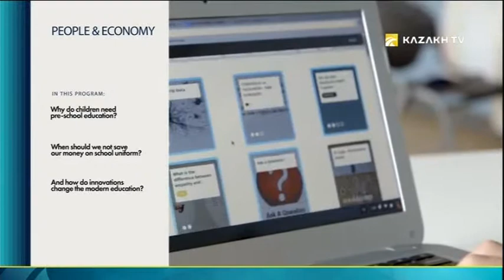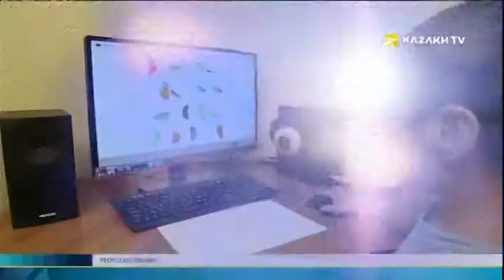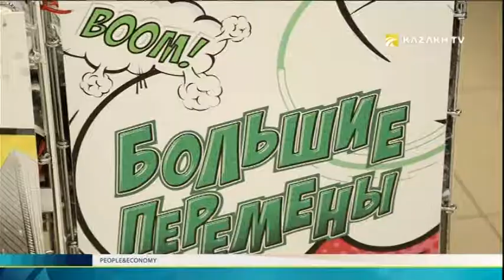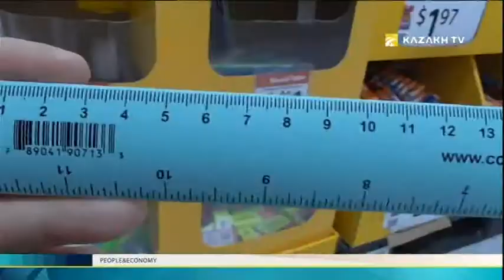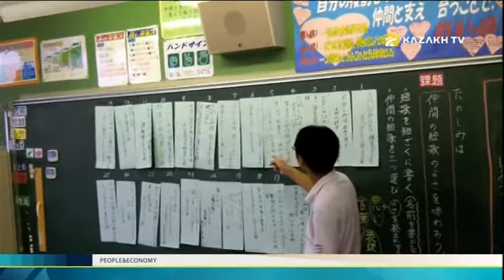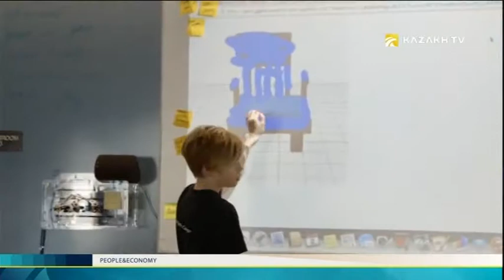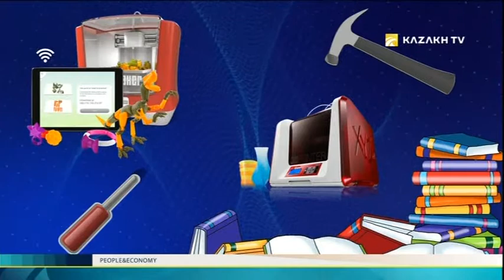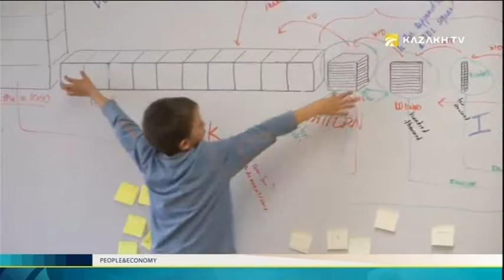People and economy - Why do children need pre-school education?